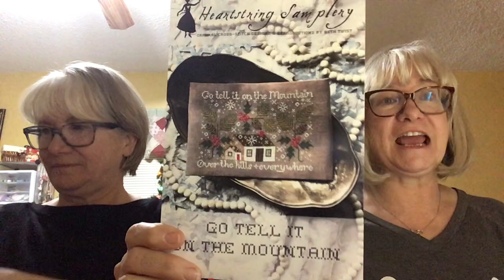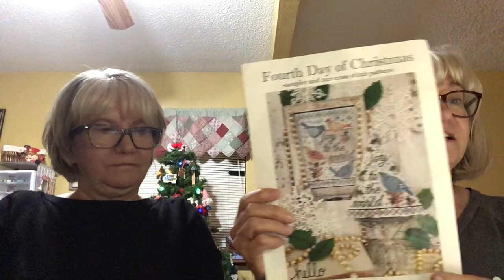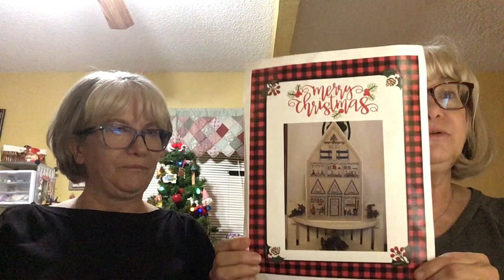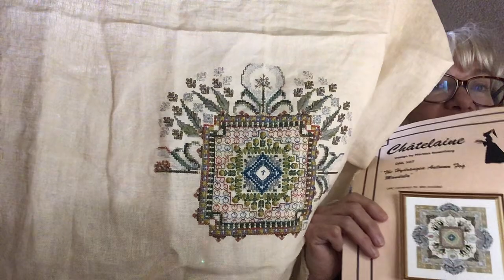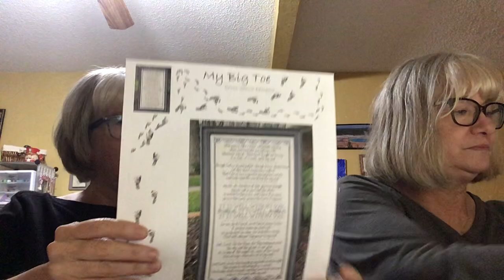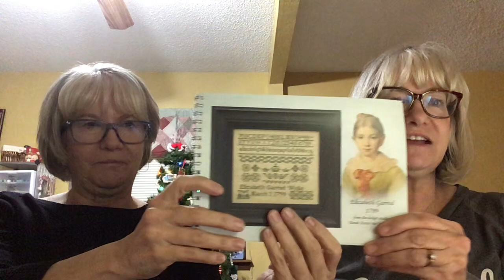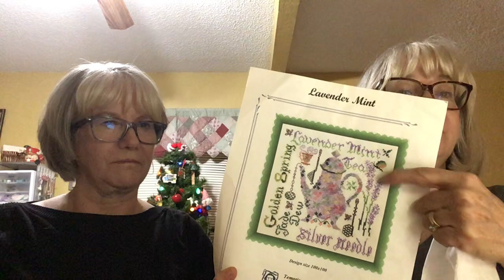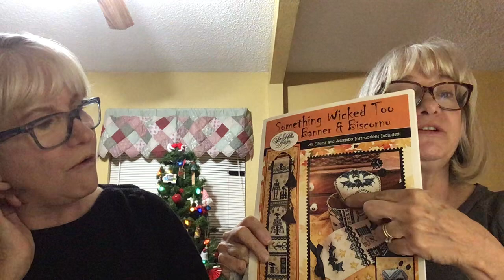December 29, 2023 Sun City Stitchers 2023 WIP Parade